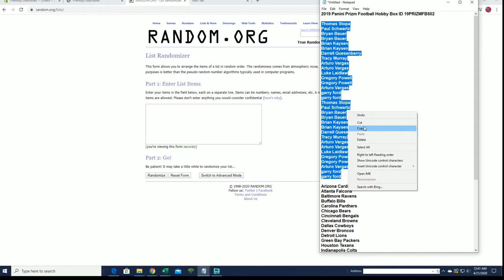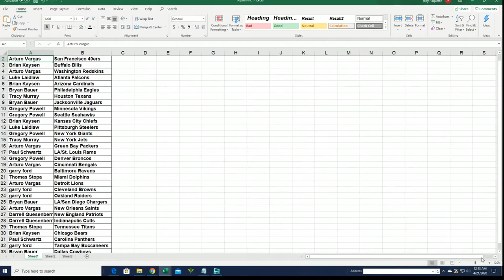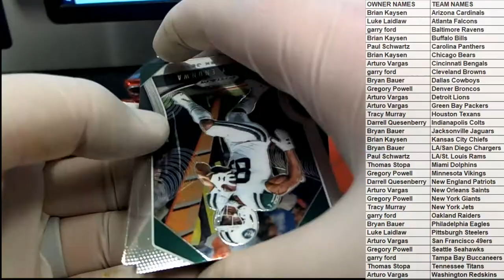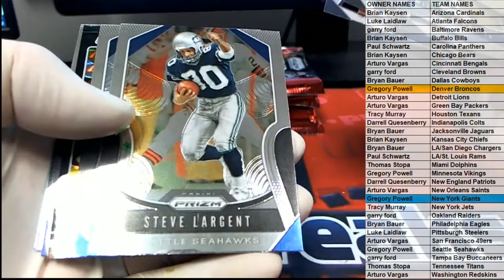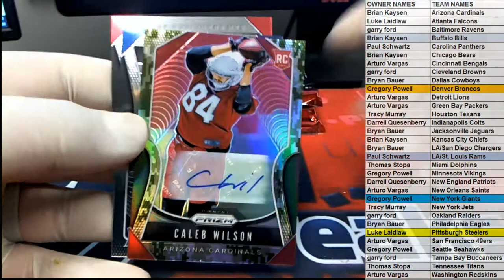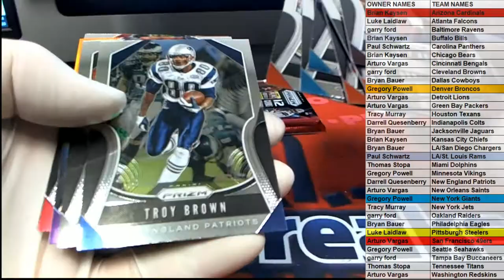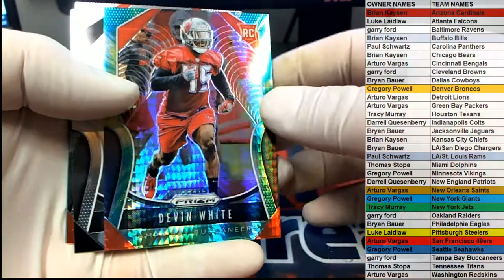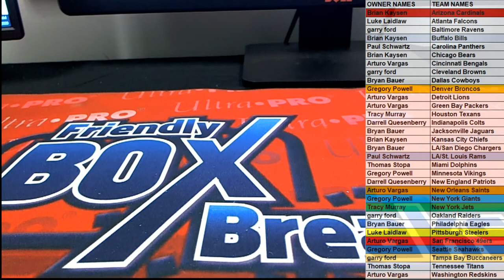2019 Panini Prizm Football Hobby Box ID 19PRIZMFB502